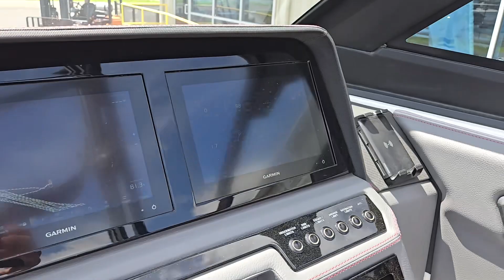2024 Cobalt R6 Surf | Rambo Marine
Our address is 15904 US-231, Hazel Green, AL 35750.